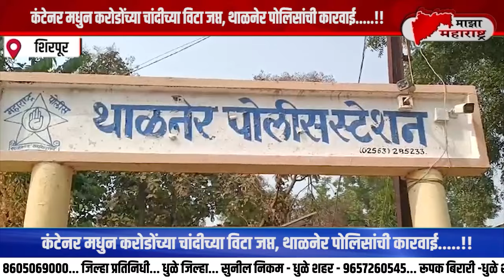शिरपूर - कंटेनर मधुन करोडोंच्या चांदीच्या विटा जप्त, थाळनेर पोलिसांची कारवाई.....!!